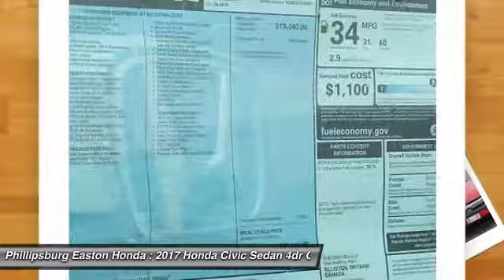2017 Honda Civic Sedan Phillipsburg NJ 171342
2017 Honda Civic Sedan LX CVT

Don't miss this 2017 Honda Civic Sedan. It's equipped with great features. You'll want to take this 4dr car home. Make a great choice today.